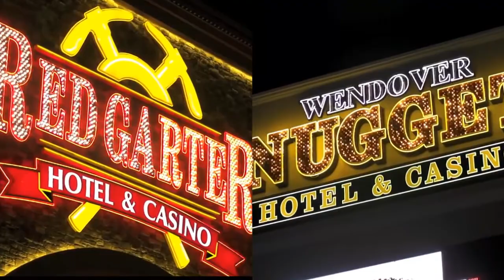Wendover Casinos | Beyond The Vegas Strip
LET US KNOW if yo have heard of these rumors spreading around. Do you agree with them? Or do you feel relieved now that these are not true?

Did you know that there is more to Nevada than just The Vegas Strip? You can find Wendover hotels and casinos at the eastern border of Nevada.  One of the prime casinos in the area is The Wendover Resorts. Visit us now!

Wendover Hotels, Wendover Casinos, Hotels in Wendover, Wendover Casino